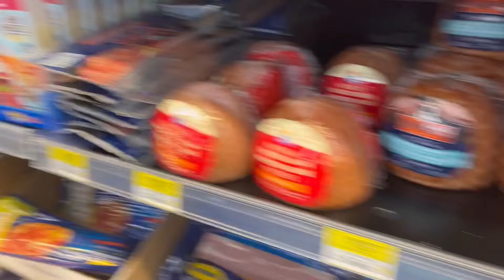Nepali in Walmart Canada 🇨🇦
Welcome folks to regina, Saskatchewan, Canada. We warmly welcome everyone here…